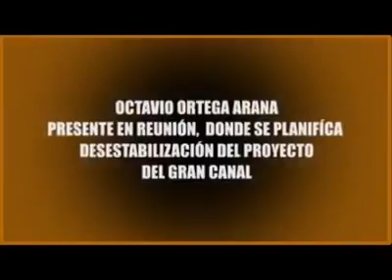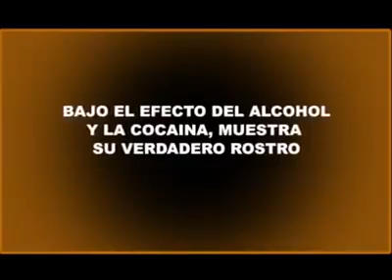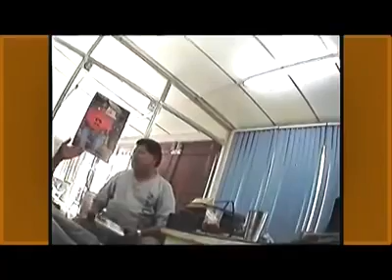Seudo líderes del MRS con ambiciones políticas para sus bolsillos.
Detrás de las ambiciones políticas de seudo líderes del movimiento renovador sandinista que dicen representarnos a los pobres en Nicaragua